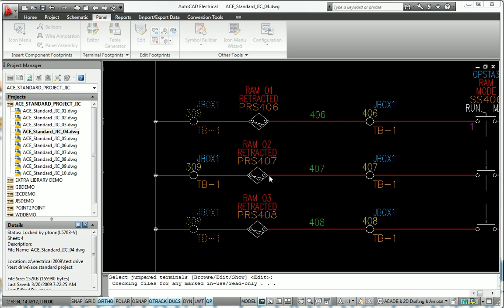AutoCAD Electrical 2010 Comprehensive Terminal Management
Increase design accuracy and reduce the complexity of working with terminals in a design.